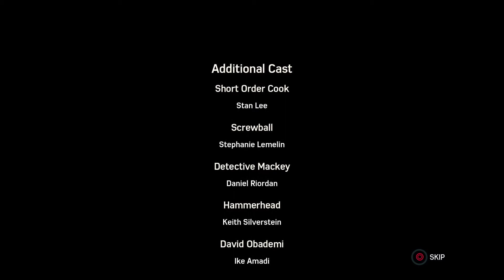Marvel's Spider-Man! Mid and Post credit scenes!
Miles Morales and Harry Osborne as Venom get the big tease!